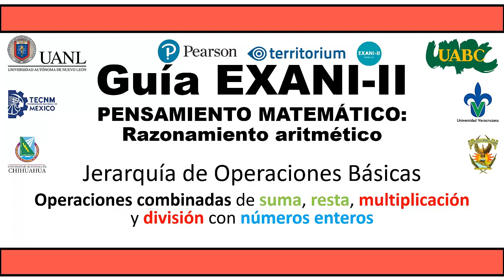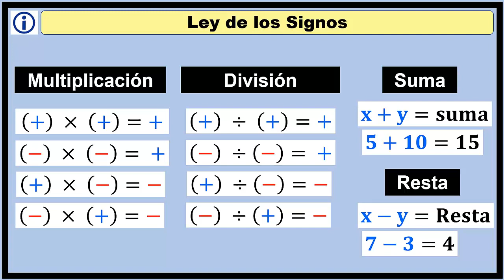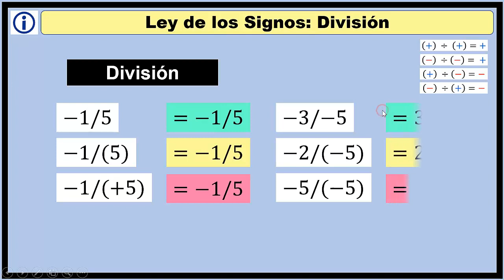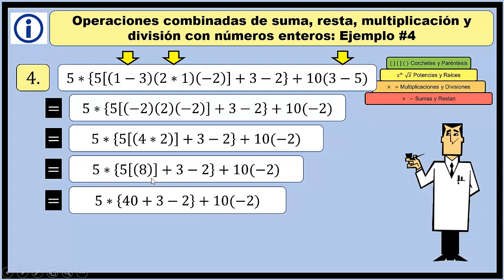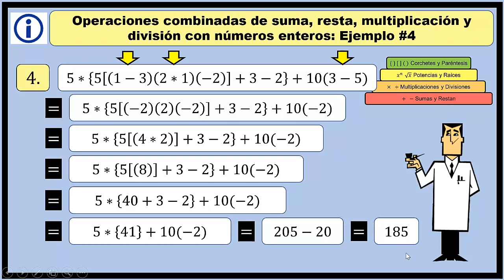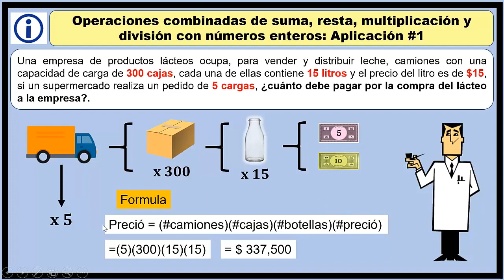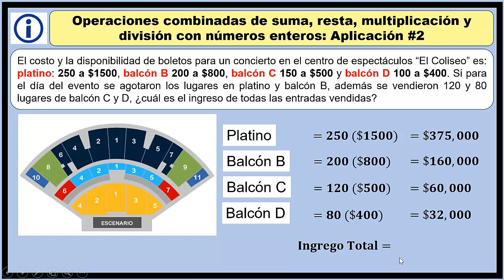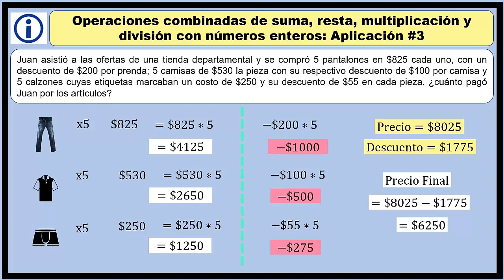CURSO EXANI II 2021 Pensamiento Matemático #1 Jerarquía de Operaciones Números Enteros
00:00 - Introducción
00:40 - Jerarquía de Operaciones
01:44 - Ley de Signos
05:40 - Ejercicio #1
07:16 - Ejercicio #2
08:37 - Ejercicio #3
11:41 - Ejercicio #4
14:15 - Ejercicio de Aplicacion #1
16:00 - Ejercicio de Aplicacion #2
18:09 - Ejercicio de Aplicacion #3
20:29 - Tarea

🥑 Grupos de Estudio 🥑
UNIVERSIDADES

Grupos de Estudio de Telegram (Aqui ando mas tiempo)
Grupos de Estudio de preparación GRATIS donde encontraras guías, exámenes, ejercicios, etc.:

🍅🍅🍅 Universidades que aplican el Examen EXANI II desde su pagina oficial 🍅🍅🍅
🍀UV Ojo: Ellos no aplican Diagnostico.

🍀 ETC ETC, de echo puedes comprovar este dato, buscando con el nombre de tu universidad seguido de examen de admision Ceneval o EXANI II
Ejemplo: UANL guia examen de admision
UANL Examen de Admision CENEVAL

Guía CENEVAL EXANI II 2021/ Pensamiento matemático / Razonamiento aritmético / Jerarquía de operaciones básicas / Problemas con suma, resta, multiplicación y división de números enteros